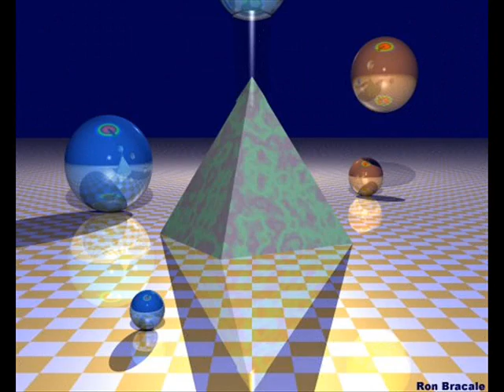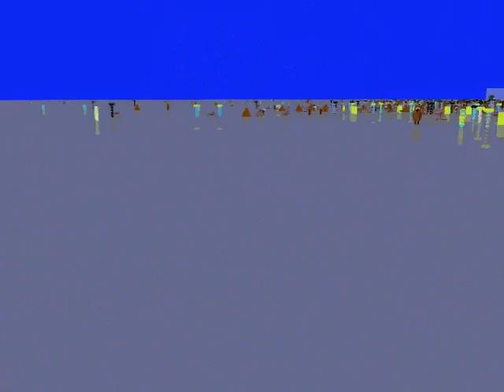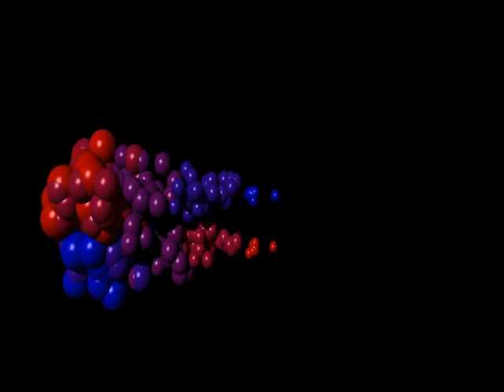Soul Retrieval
Music video of Song Soul Retrieval from 'Healer's Songs' by Ron Bracale.  Shamanic dance of recovering our full potential.